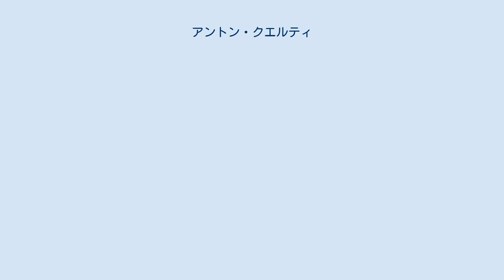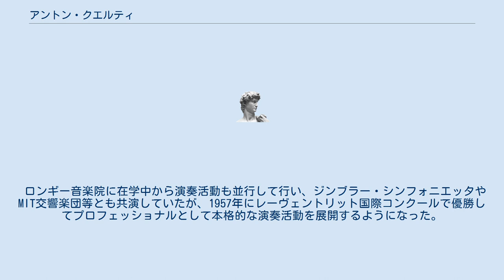アントン・クエルティ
アントン・エミル・クエルティ（Anton Emil Kuerti, 1938年7月21日 - ）は、オーストリア出身のピアノ奏者、作曲家。
 1938年、ウィーンの生まれ。
1944年にアメリカに移住し、ボストンでアーサー・ゴールドマンにピアノを師事した後、９歳でグリーグのピアノ協奏曲をボストン・ポップスのコンサートで弾いてデビューを飾った。
1948年から1952年までロンギー音楽院に在学し、エルヴィン・バドキーとグレゴリー・タッカーの下でピアノ、アーサー・シェファードについて作曲を学んだ。
1952年から翌年までピーボディ音楽院に在学し、エルネ・バローにピアノ、ヘンリー・カウエルに作曲をそれぞれ教わった。
1953年から1955年までアーサー・レッサーにピアノ、マーセル・ディックに作曲を師事した。
1955年から1958年までカーティス音楽院でルドルフ・ゼルキンとミェチスワフ・ホルショフスキの下で研鑽を積んだ。
 ロンギー音楽院に在学中から演奏活動も並行して行い、ジンブラー・シンフォニエッタやMIT交響楽団等とも共演していたが、1957年にレーヴェントリット国際コンクールで優勝してプロフェッショナルとして本格的な演奏活動を展開するようになった。
1965年にはアメリカを離れてカナダに定住し、トロント大学のアーティスト・イン・レジデントを務めるようになり、1968年から1972年まで同大学の教授として後進の指導に当たった。